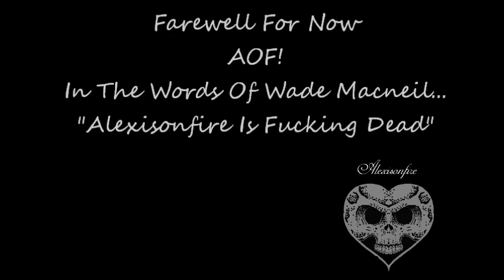Alexisonfire Farewell Tour Tribute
An Alexisonfire tribute to their very last tour. As Wade Macniel said after the very last show "Alexisonfire is fucking dead."